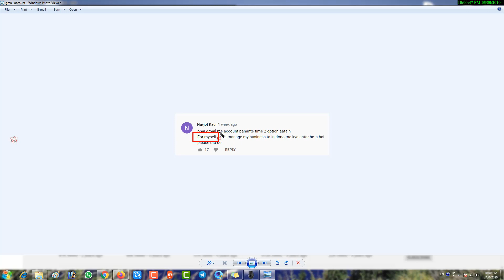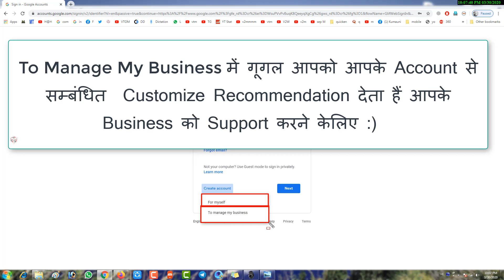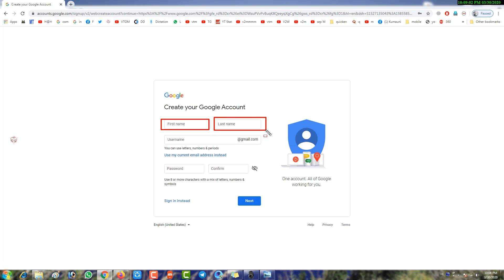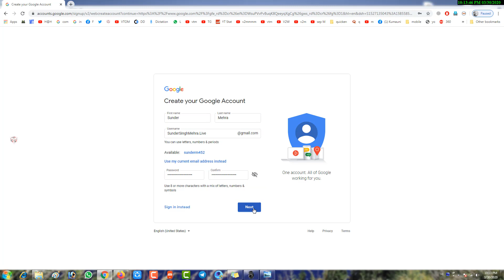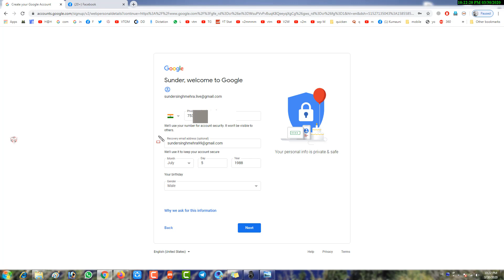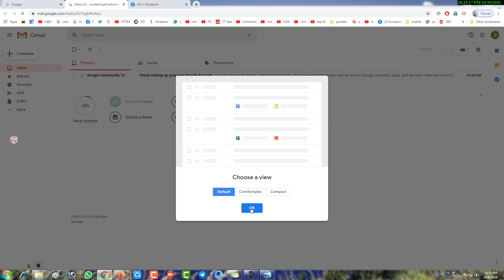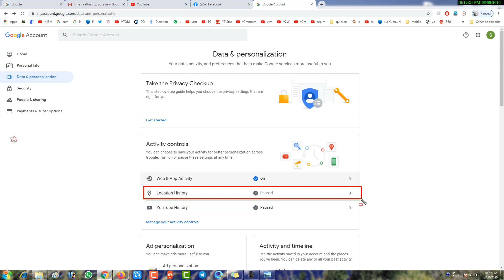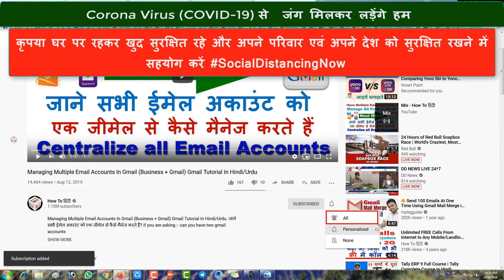How to Make new Gmail / Google / Youtube Account | नया जीमेल अकाउंट कैसे बनाये ? Step By Step Easily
How to Make new Gmail / Google / Youtube Account | नया जीमेल अकाउंट कैसे बनाये ? Step By Step Easily . इस विडियो में आपको बताया गया है की अगर आप जीमेल में नया Account (For Myself or To Manage My Business ) खोलना चाहते है तो आप आसानी से कैसे खोल सकते हैं ?

जब भी आप जीमेल में नया google account खोलते हैं तो आपसे पूछा जाता है की आप नया जीमेल अकाउंट क्योँ खोलना कहते हैं और आपको उसमे 2 option मिलते हैं :-

1.) For Myself
2.) To Manage My Business
तो इस विडियो में बताया गया है की in दोनों में क्या अंतर हैं और आपको किस option का चुनाव करना है  जीमेल में नया खाता खोलते time .
How to Change Gmail / Google Account Password in Mobile | जीमेल पासवर्ड चेंज कैसे करे आसानी से :-

अगर आप जीमेल के बारे में और ज्यादा जानना चाहते हैं तो आप हमारी वेबसाइट visit कर सकते हैं

More Gmail Video :-

How To Reset / Retrieve Forgotten Gmail Account Password in Hindi ?  :-

-My Gear-

32GB & 64GB Memory Card
TP-Link Wireless Router

Google Drive How To Tutorials | Google Drive Tips and Tricks and How to Videos In Hindi/Urdu-  :-

Gmail Tips and Tricks and How to Videos In Hindi/Urdu - | Gmail Tutorials  In Hindi/Urdu (Step By Step  :-

Internet Tips and Tricks and How to Videos In Hindi/Urdu - | Internet Tutorials  In Hindi/Urdu (Step By Step  :-

Facebook Tips and Tricks and How to Videos In Hindi/Urdu - | Facebook Tutorials  In Hindi/Urdu (Step By Step ) :-

Basic  YouTube Tips and Tricks and How to Videos In Hindi/Urdu - | Basic  YouTube Tutorials  In Hindi/Urdu (Step By Step  :-